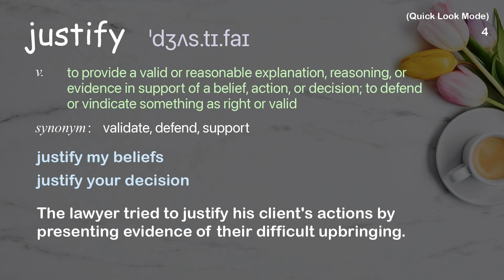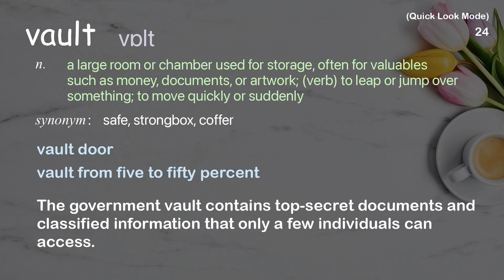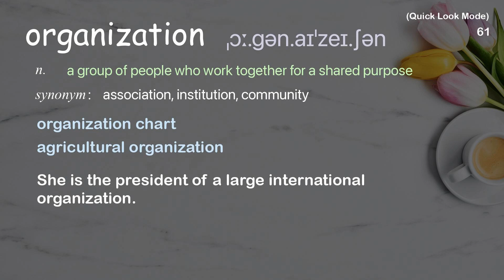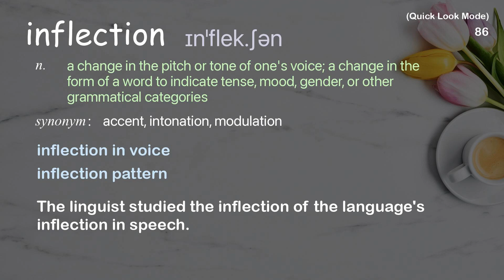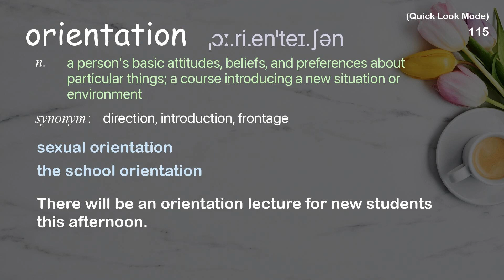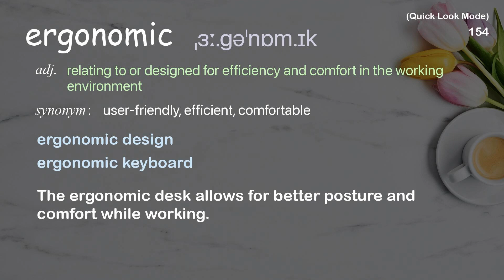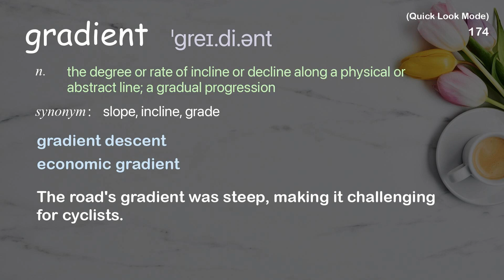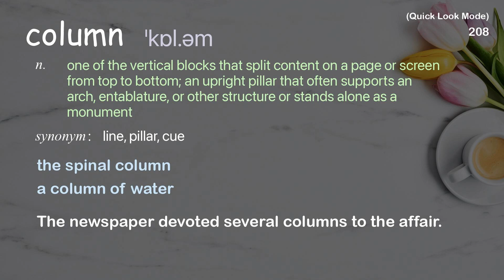211 Academic Words Quick Look Ref from "Greg Lynn: Organic algorithms in architecture | TED Talk"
■PLEASE NOTE

■Reference Source
Greg Lynn: Organic algorithms in architecture | TED Talk